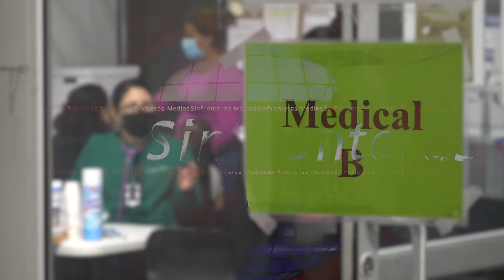Militares irán a vacunar a Texanos en sus casas!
Visita Mayorkas Centro de Detención de Donna!!! Vicepresidente de EU se reúne virtualmente con Presidente mexicano!!! Advierten sobre no importar flores para el Día de las Madres!!!